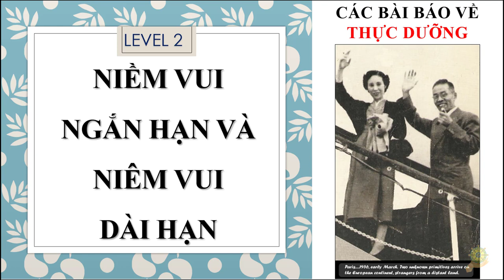Thực Dưỡng Level 2 | Niềm Vui Ngắn Hạn Và Niêm Vui Dài Hạn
Niềm Vui Ngắn Hạn Và Niêm Vui Dài Hạn
Thực dưỡng